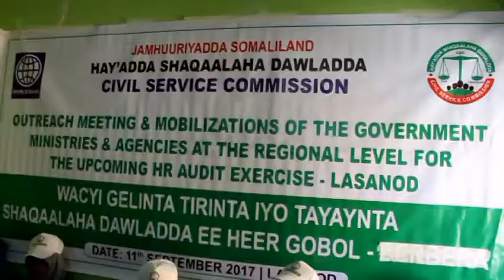Haayada shaqaalaha Dowlada Somaliland oo kulan u qabatay Isuduwayaasha Gobolka Sool